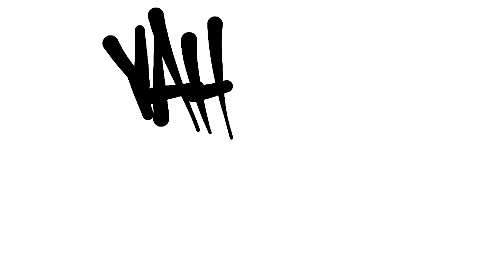Ghost Recon Breakpoint: Auroa Side Missions | Ep1 - The Price of Trust | No HUD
Auroa Archipelago | Side Missions | Episode 1 | The Price of Trust

Objective(s):
00:00 Intro
00:23 Meet Carter at Cromwell's house
04:12 Secure Cromwell's house
07:38 Talk to Carter
07:57 Contact Maddox and Cromwell
09:02 Reach the Server Farm
11:43 Eliminate hostiles (optional)
17:00 Destroy the servers
17:29 Talk to Cromwell and Maddox at Construction Site
19:32 Eliminate hostiles (optional)
20:58 Reach Thumb Cove bivouac (optional)

Sam Carter, Cromwell's assistant, was trying to steal research about distributed artificial intelligence. She planned to sell it to the highest bidder, but her plans were foiled.